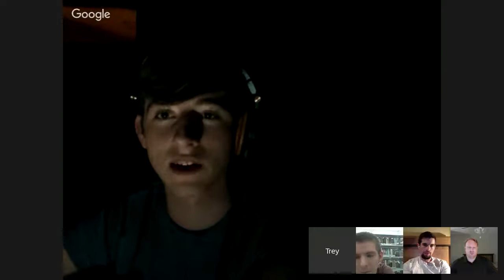ENTJ, ESTP, ENTP MBTI Personality Type Discussion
MBTI Practitioner / NLP & Business Coach / Socionics Diagnostician